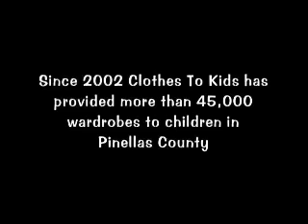Clothes to Kids 2010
Clothes to Kids video created by Hearts Video for their 2010 Fundraiser.  Clothes to Kids is an incredible organization that helps many children in Pinellas County.